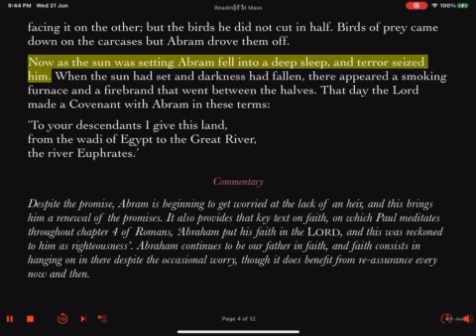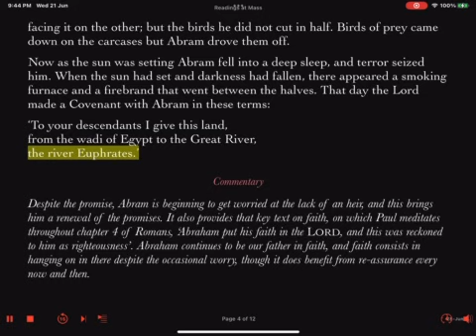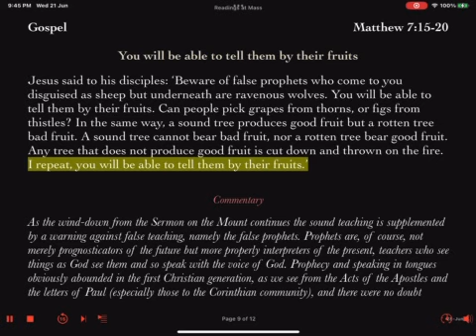Daily Reading Prep First Reading & Gospel Wednesday Week #12 Ordinary Time 28 June 2023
First Reading: Genesis 15:1-12,17-18